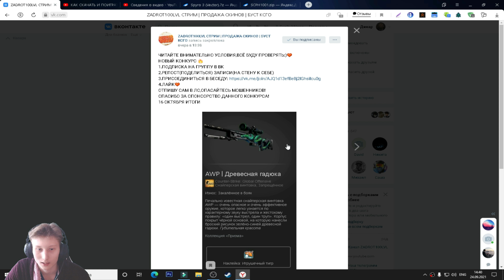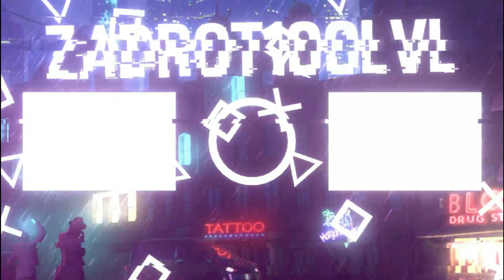ПРОБУЮ ВСЕ ВКУСЫ ХРУСTEAM К ПЕННОМУ И СУХАРИКИ БАГЕТ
⚫РАЗВЕРНИ ОПИСАНИЕ►